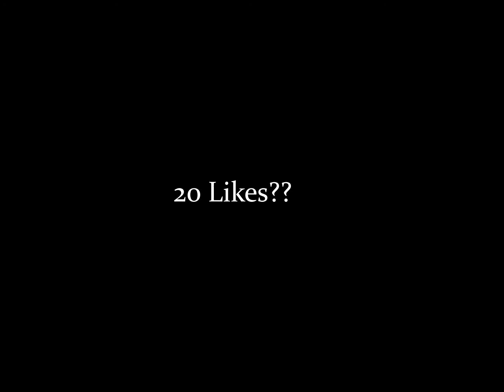Exhausted 💤| Best Pakistani Player On 60 FPS.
S-U-B-S-C-R-I-B-E   AND L-I-K-E.